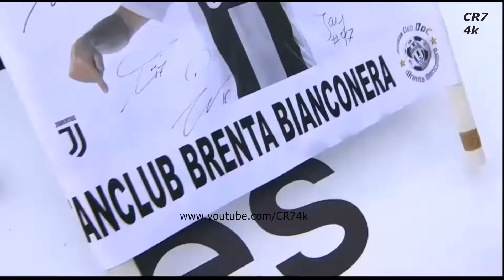Cristiano Ronaldo First Match And First Assist for Juventus